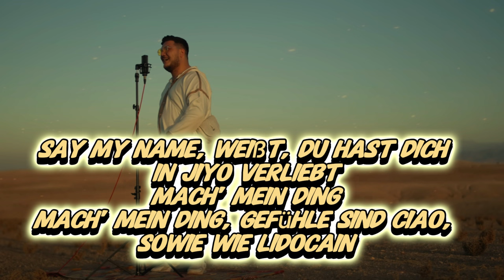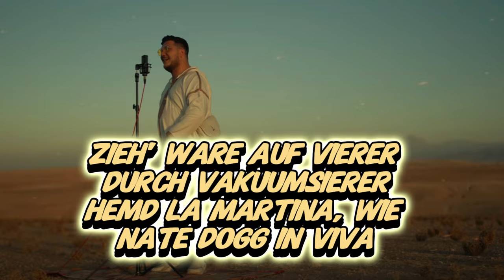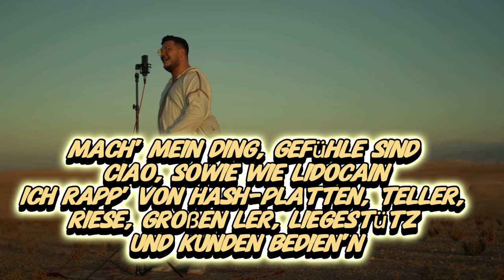Jiyo - Katastrophe (LYRICS)